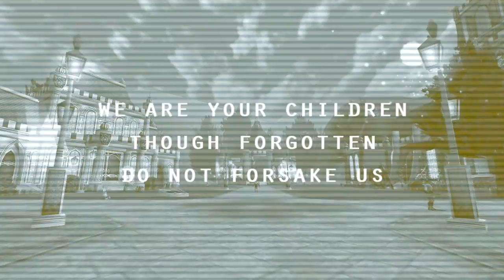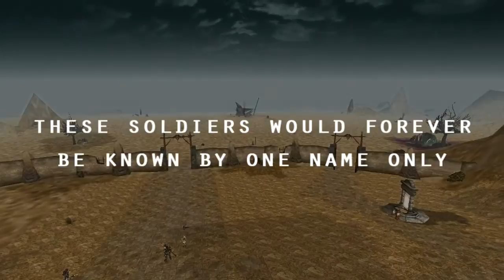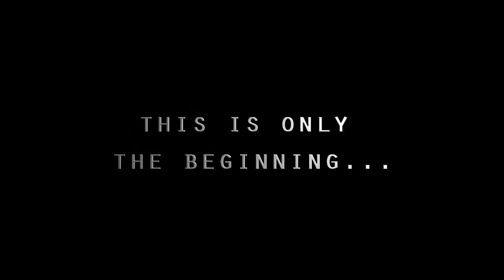Knight Online (Olympia Server) xSeeNoEvilx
Introducing xSeeNoEvilx on Olympia server (Knight Online World). Apologies to those who didn't get in the video, I had to finish it by a certain time and only got those who we're online while I was.

There will be another video coming soon, a continuation of this one, so for those I missed here, I'll be sure to get you in the next one. Enjoy.